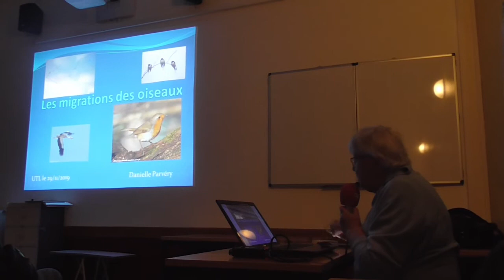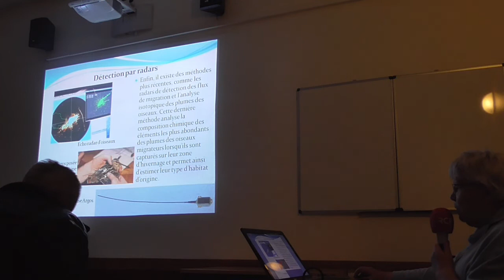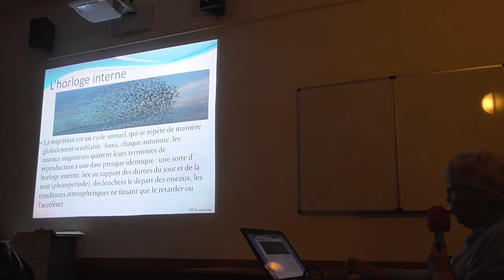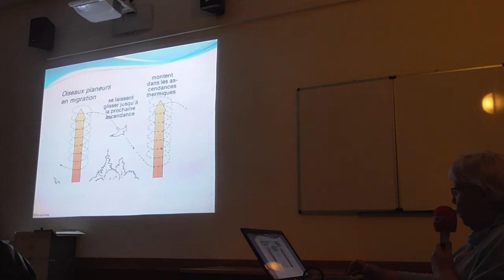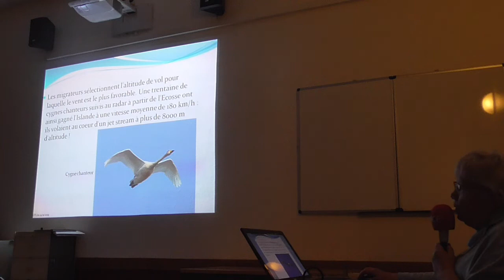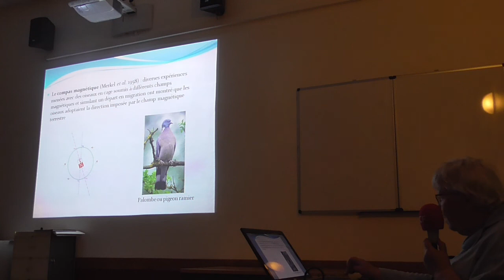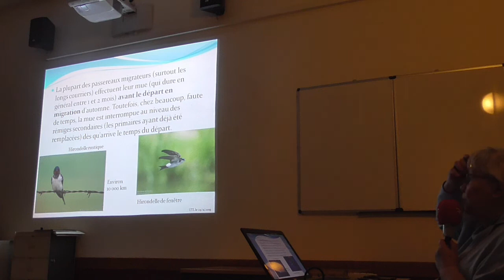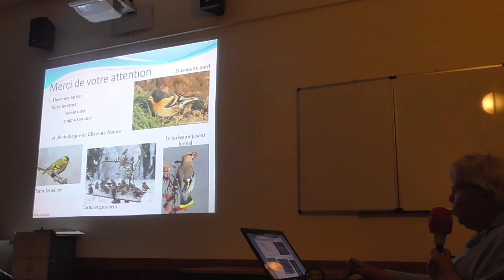Conférence - La migration des oiseaux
Danielle Parvéry, administratrice de Charente Nature de 1995 à 2019, et ancienne professeure d’SVT au lycée Guez de Balzac, propose un voyage à travers les migrations des oiseaux en Charente. Une conférence organisée le 29 novembre dernier par » l’Université du Temps Libre » d’Angoulême.